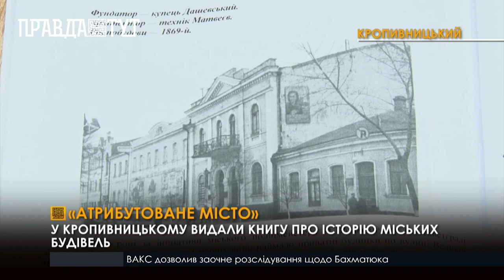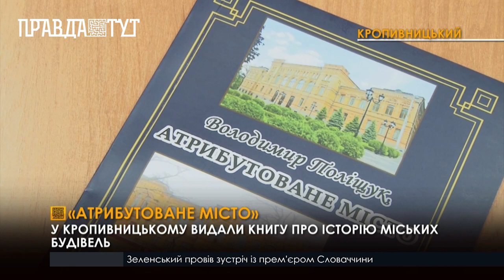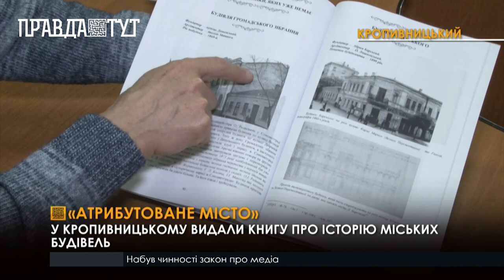У Кропивницькому презентували книгу «Атрибутоване місто»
Збірка розповідає про визначні будівлі Кропивницького, коли та як вони з’явилися та хто з архітекторів доклав рук до їхнього будівництва. Видання підготував місцевий краєзнавець Володимир Поліщук. Автор описав і атрибутував 29 будівель Кропивницького середини 19-го-початку 20 століття. Це – училища, синагога, готель, лікарня, відділення державного банку та приватні домоволодіння видатних персоналій, які тоді жили в місті. Переважна більшість – пам’ятки архітектурного мистецтва. Книга вийшла накладом у 100 штук.